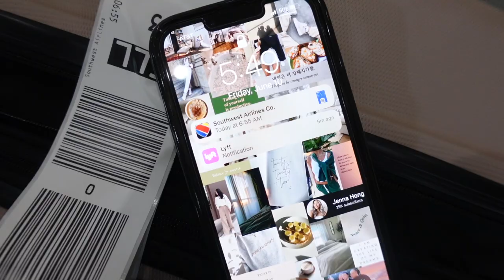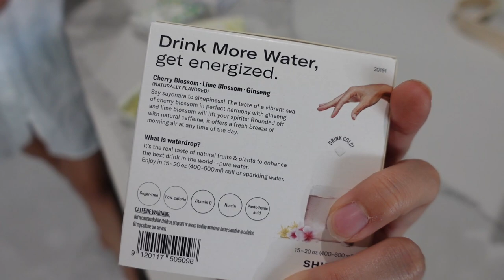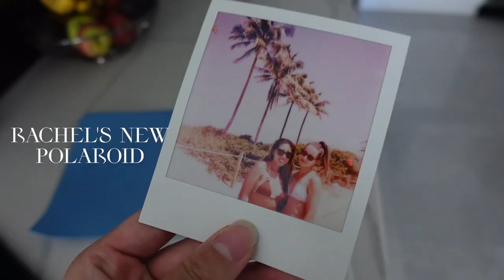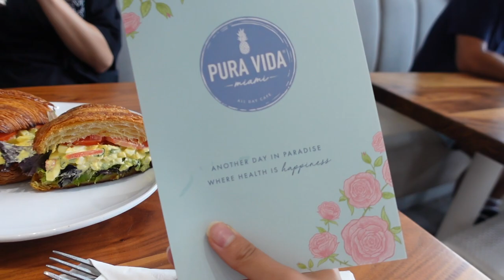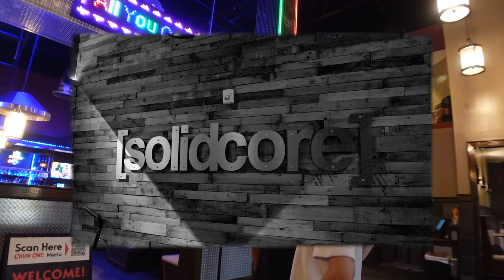FLORIDA VLOG: 5 days w/ rachel vinn, visiting someone i met through youtube, core memories, PTO week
welcome to a week of PTO with a much needed beachy getaway with someone special i met through youtube :) hope you guys enjoy this!

rachel's channel:  @Rachel Vinn

HONG for up to $40 off your first daily harvest box!

rachel's video coming soon!

s h o p :
pink cropped tee
ana luisa bracelet
white gymshark tee shirt
pink striped shirt
long denim shorts
teal gymshark leggings
amazon bathing suit
green shorts
butterfly tee shirt
white oversized button down
green top crop
aritzia jacket
aritzia bodysuit
aritzia yellow top